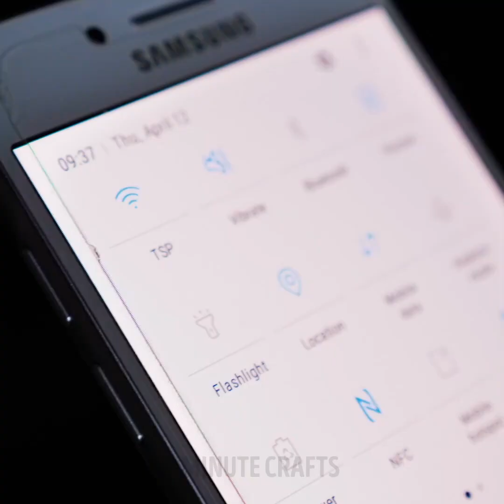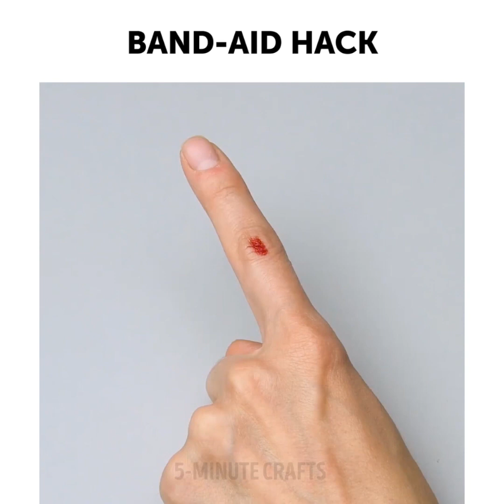우리를 안전하게 지켜줄 24가지 천재적인 팁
우리를 안전하게 지켜줄 팁
극한 상황에서 살아남는 데 필요한 안전 팁과 스킬을 확인해 보세요.
핸드폰이나 인터넷을 사용하지 않고도 극한 생존 문제를 이겨내야 하는 상황에 빠지면 이 팁들을 써보세요.
통증을 완화하고, 더 빠르게 멍을 없애고 작은 화상과 베인 상처를 치료할 수 있는 의료 생존 팁을 배워보세요.
대부분 깁스와 붕대는 비가 올 때 무용지물이 될 수 있습니다. 이걸 잘 보존하기 위해서는 콘돔 끝부분을 잘라 방수 접착제로 사용해 보세요! 샤워를 할 때도 사용 가능한 팁입니다.
많은 사람들이 캠핑을 좋아하죠. 정말 휴식을 취하는 데 이만한 것도 없습니다! 그리고 숲속에서 시간을 보내는 것은 신체 건강에도 여러 이점이 있고 정신을 깨끗하게 하는 데 완벽한 기회를 주는데요.
저희 영상에서는 숲속에서 극한 상황을 맞았을 때 유용한 여러 생존 팁을 알려 드립니다. 숲속에서 모래, 돌, 숯을 사용해 물 필터를 만드는 법, 또는 심지어 DIY 바베큐 그릴 만들기, AA 배터리를 사용해 불 만들기, 바람에도 끄떡없는 성냥 만들기, 극한 상황에 맞는 마스크 만들기 등도 알려드려요.
매듭을 잘 묶어 생존 상황에서 인명 구조하기, 응급 처치하기, 높은 곳이나 물 속에서도 사용하는 법을 알아보세요. 매듭을 묶는 다양한 방법을 배워 보세요. 이 중 하나는 분명히 언젠가 위험한 상황에서 살아남는 데 도움이 될 겁니다. 이 영상을 본 후에는 열쇠를 잃어린 상황에도 렌치 한 쌍을 사용해 문을 쉽게 열 수 있는 법도 알게 되실 겁니다.
친구들과 생존 팁을 공유해 보세요.
TIMESTAMPS:
00:09 콘돔 붕대
00:29 의료 팁
01:11 매듭 묶는 법
07:40 DIY 물 필터
08:15 DIY 바베큐 그릴

goo.gl/xmHdgd

5분tricks은 5-Minute Crafts의 공식 한국어 채널입니다!